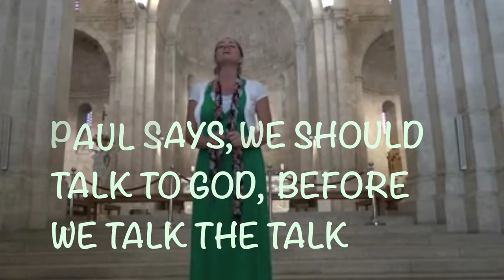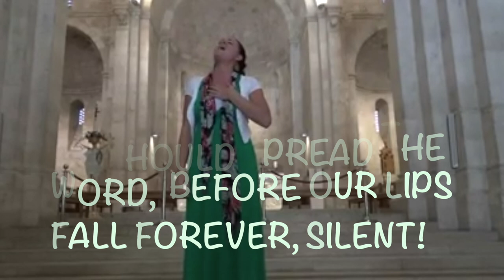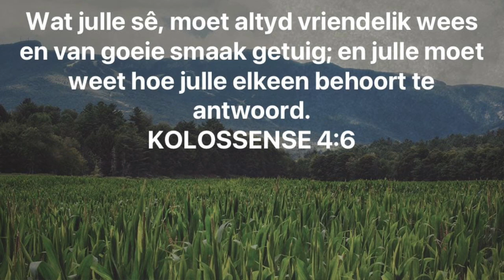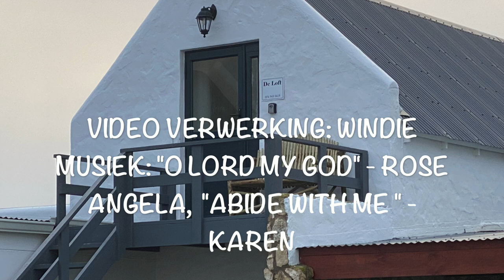Luister met respek en skep vrede (Chris Heunis)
Skep vrede deur met respek te luister